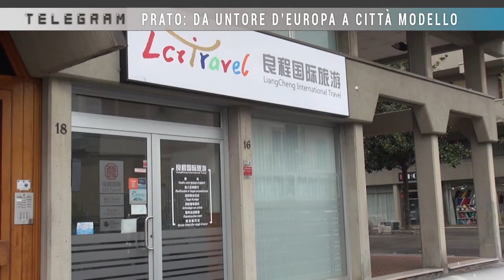TELEGRAM con Matteo Biffoni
In due mesi la città di Prato, da essere considerata un rischio per l'Europa, è divenuta città modello per contrastare la diffusione del virus. Inoltre, con il suo distretto tessile, è uno dei cuori pulsanti della produttività toscana. Ne abbiamo parlato con il Sindaco Matteo Biffoni, intervistato da Alessio Poggioni.